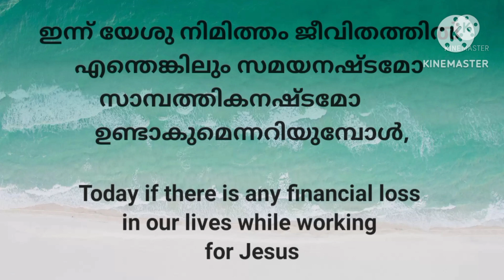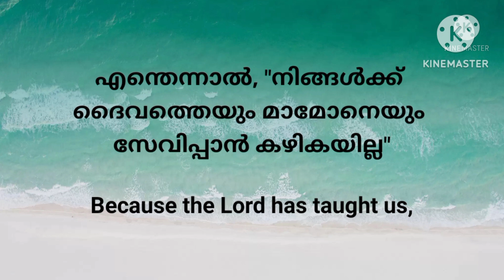💎 യേശുവിന്റെ മൂല്യം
മഹാപുരോഹിതന്മാരുടെയും ശാസ്ത്രിമാരുടെയും യൂദാസിന്റെയും ദൃഷ്ടിയിൽ യേശുവിന്റെ വില വെറും 30 വെള്ളിക്കാശായിരുന്നുവെങ്കിൽ, മറിയയുടെ ദൃഷ്ടിയിൽ 300 വെള്ളിക്കാശായിരുന്നു.